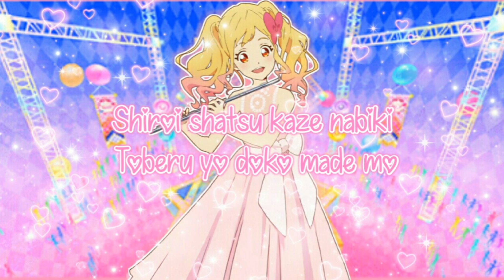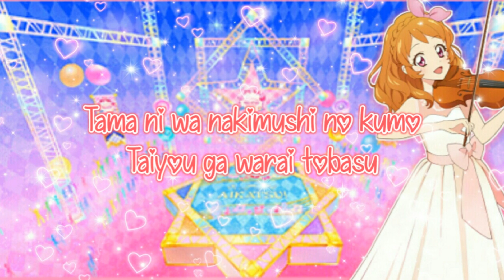For_Ali Aikatsu on Parade! Idol Activity [Short&Lyrics]| 6 main ver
Vì nhạc Love Live sợ bản quyền nên Miyu đành làm tạm Aikatsu vậy. Hic hic, sory Ali TvT